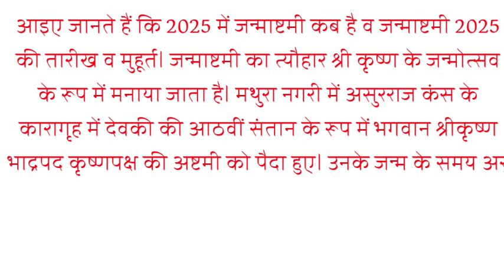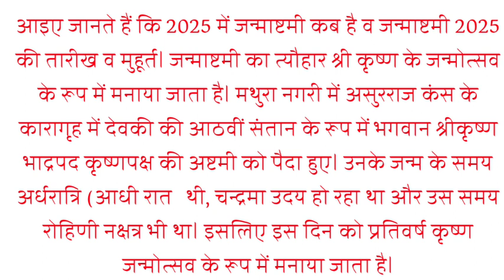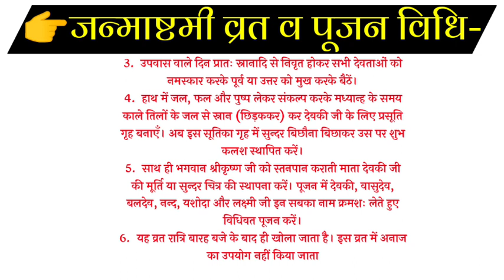जन्माष्टमी 2025 कब है | Janmashtami 2025 Date | 2025 Mein Krishna Janmashtami kab hai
Hello
friends
Welcome to